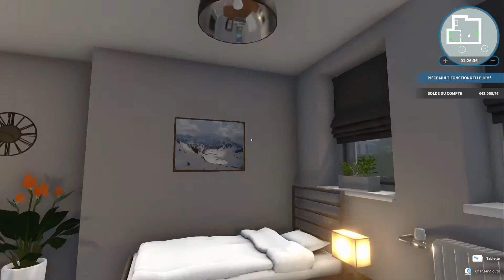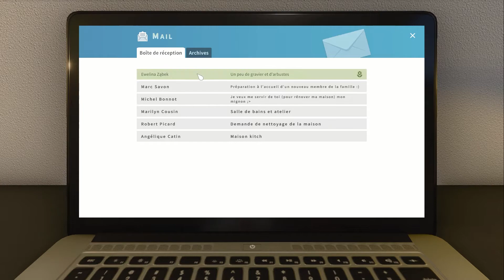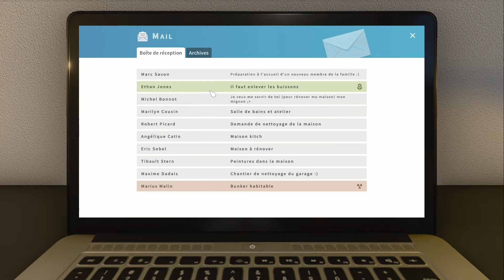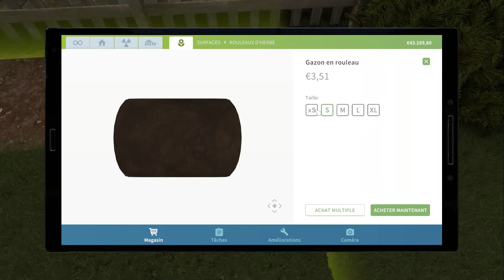J'AI ENFIN LA DÉBROUSSAILLEUSE DANS HOUSE FLIPPER S1/E4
Hey les amis aujourd'hui , nouvelle vidéo sur HOUSE FLIPPER 😀
Aujourd’hui je vais vous monter ma maison rénovée et je vais faire du jardinage chez des clients mais j'ai enfin la DÉBROUSSAILLEUSE !! 😉